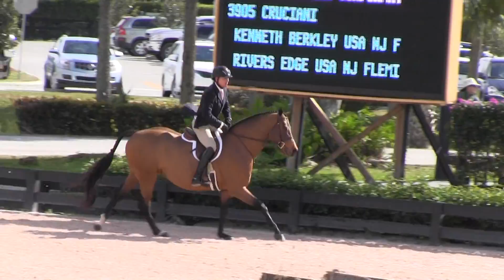WEF 4 Contego 4